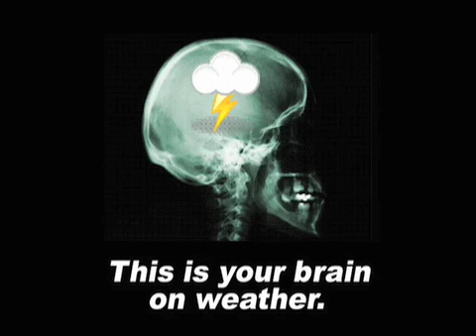January 30 Weather Xtreme Video - Morning Edition